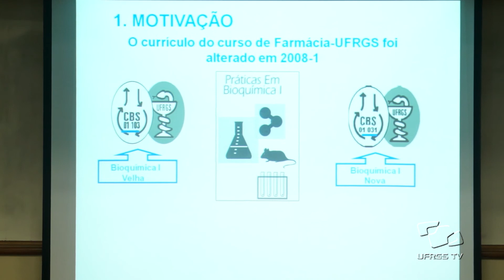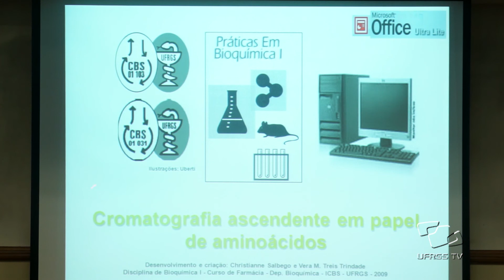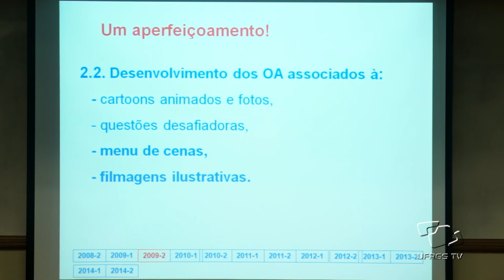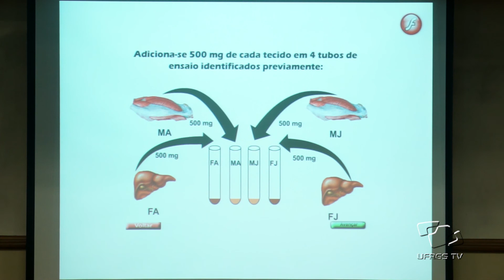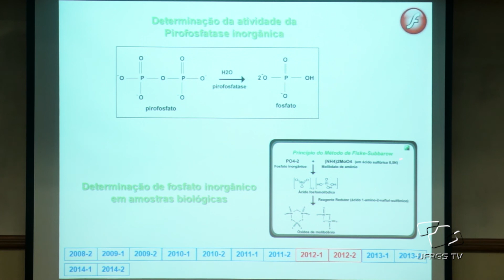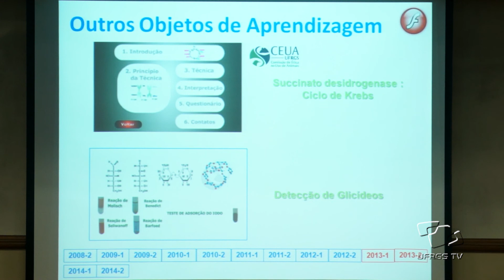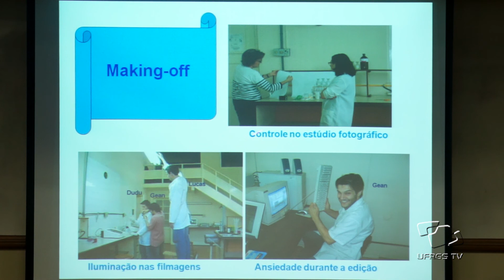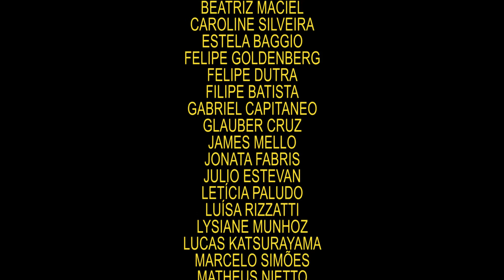Especial Salão UFRGS 2015 - Métodos alternativos ao uso de animais em Ensino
Ética com uso de animais e em pesquisas com humanos. Este foi o tema de uma mesa redonda que aconteceu durante o Salão UFRGS 2015, que discutiu os cuidados e os limites necessários em testes científicos. Na primeira parte do programa a professora Vera Maria Trindade, mostra métodos alternativos ao uso de animais, desenvolvidos pelo Grupo de Criação de Objetos Educacionais em Bioquímica da UFRGS.